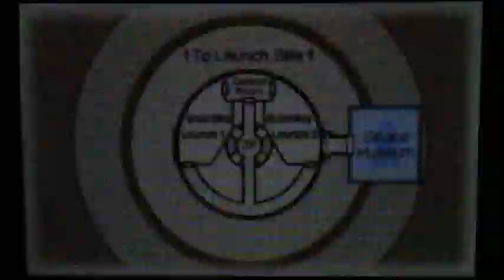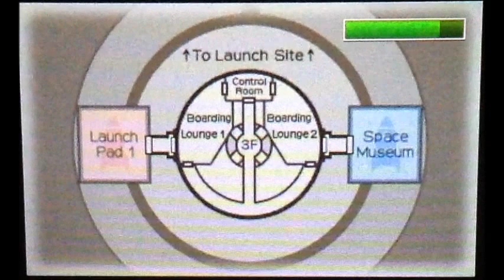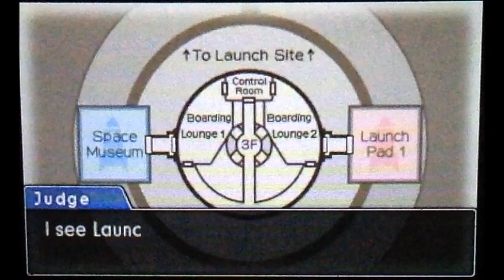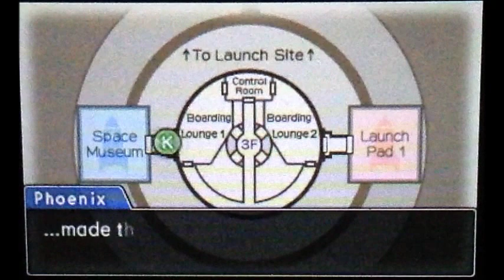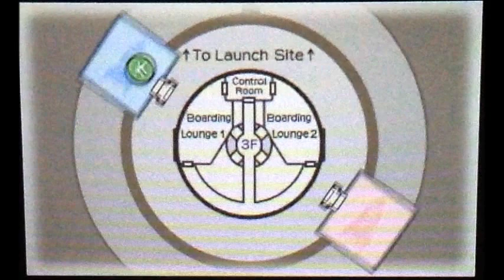Phoenix Wright: Ace Attorney: Dual Destinies - Ep. 4, Part 22: Moving the Launch Pad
A video walkthrough for Phoenix Wright: Ace Attorney: Dual Destinies, the fifth game in the Phoenix Wright series, for the Nintendo 3DS. Episode 4: Cosmic Turnabout. Part 22 of 23.

In this part, Blackquill steps in and points out the safety lock could not have been used to move the launch pad, as the launch pad was found in the correct spot. Phoenix comes up with an explanation. Cosmos moved the launch pad into the right spot, meaning it was originally in the wrong spot.

The entire time, we had everything backwards. At the time of the murder, the space museum and Launch Pad 1 were swapped. This allowed the killer to sneak into Launch Pad 1 and set the bomb, without going through the fingerprint lock.

The killer then travelled to the lounge, where they waited for the astronauts to appear. After killing Clay, the killer went into the space museum. When Cosmos turned the safety lock, the museum and launch pad were put back to their normal places, making it easy for the killer to escape.